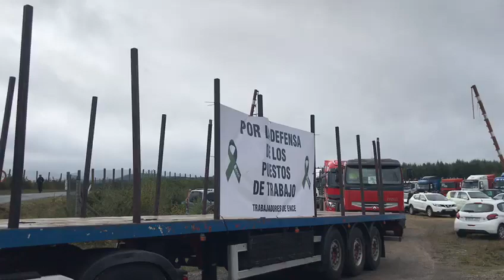Salida de la caravana de transportistas de Ence desde Begonte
Entre 150 y 160 camiones de Galicia y Asturias emprendieron este miércoles rumbo a Madrid en caravana para exigir la continuidad de Ence en Pontevedra. Una movilización convocada por la Plataforma para la Defensa del Transporte de Madera de Asturias y Galicia y la Unión Independiente de Transportistas Autónomos (UITA) bajo un doble objetivo: hacer visible el rechazo del sector frente a un posible cierre de la planta y advertir, una vez más, sobre las consecuencias de una posible anulación de la concesión. La caravana partió a las 11.00 horas de Begonte y de varios puntos de Asturias. EP